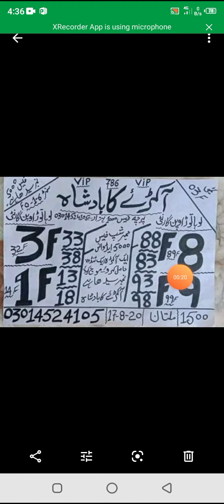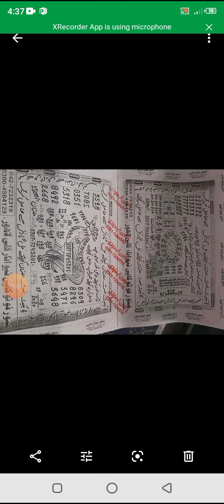Prize Bond 15000 City Multan prize Bond new guess paper